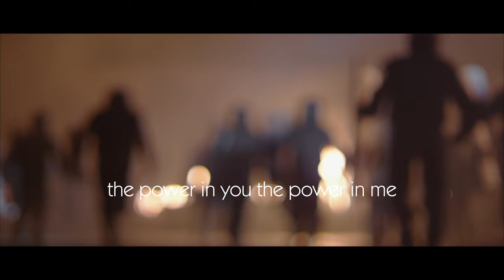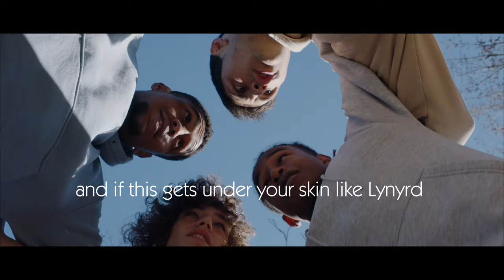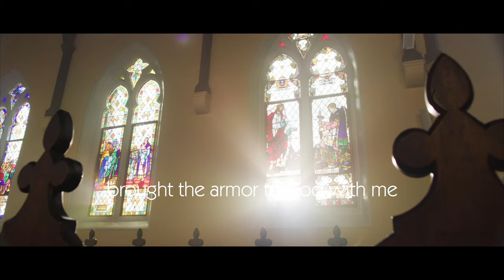Kul - SOP Separation Of Powers - lyric video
"Man is free at the moment he wishes to be."  Separation Of Powers asks the question what are we waiting for?

Mix & Master by View
Beat by Buckroll
Video by Fixmymix Studios